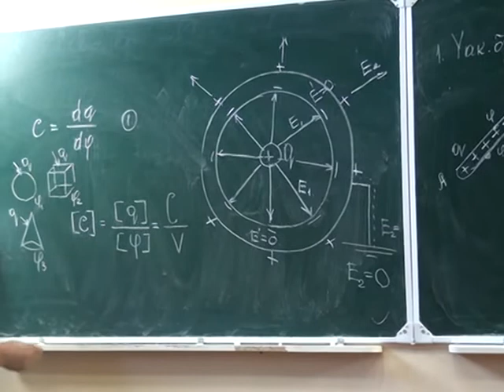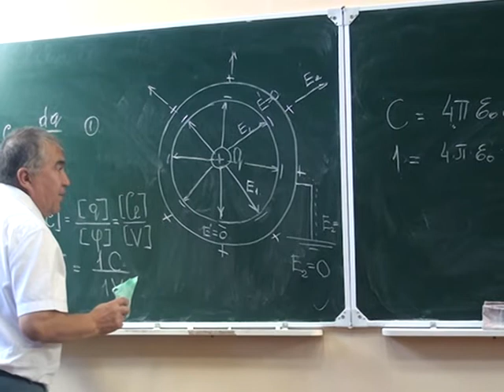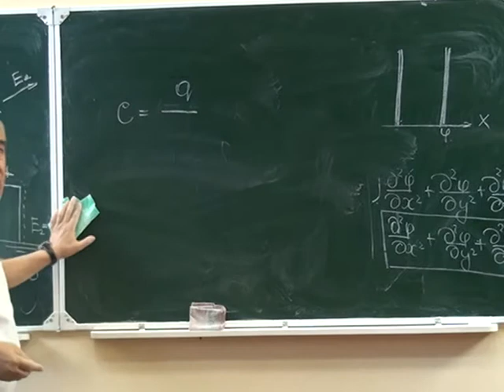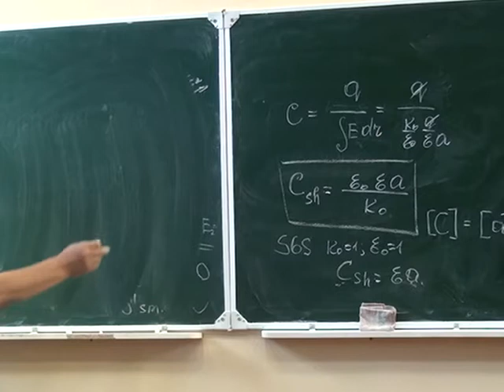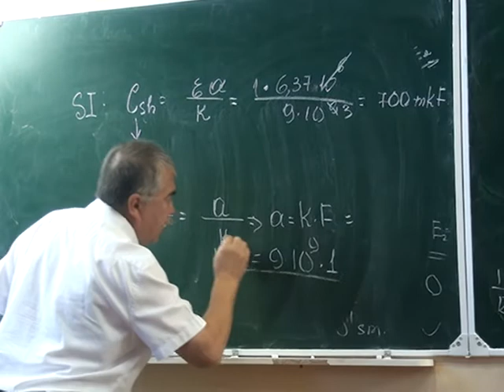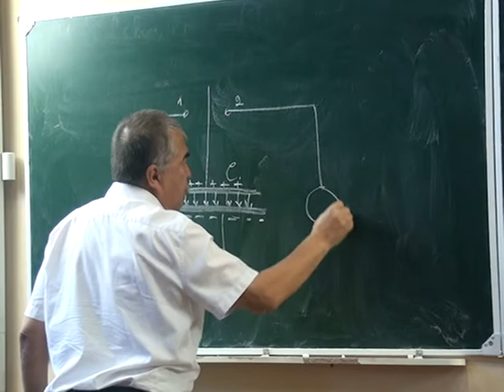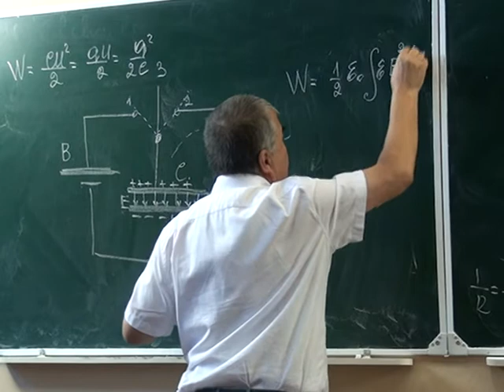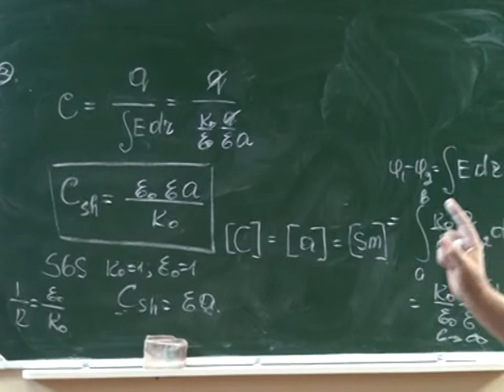N.Nurmatov - Elektr va magnetizm (ma'ruza - 5.2)